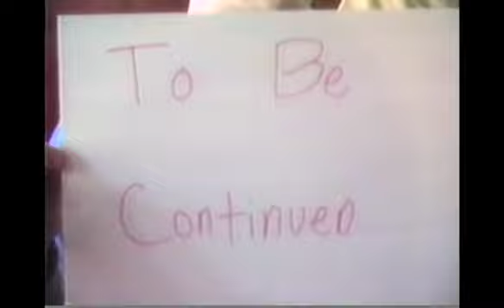Ben & Chuck Scout Video MB 4 D A MI CS84